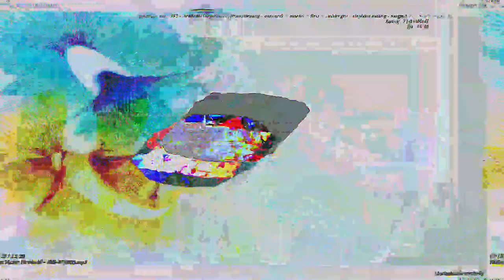[EPILEPSY WARNING] Movie 23 05 14 03h08m51s